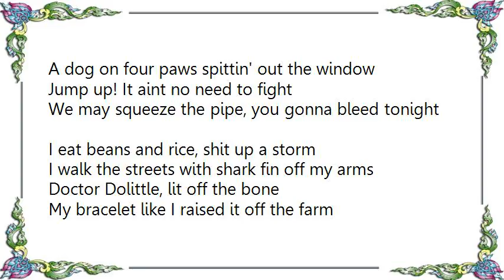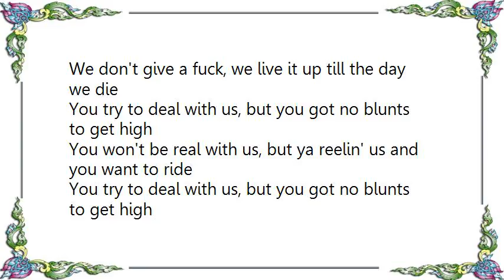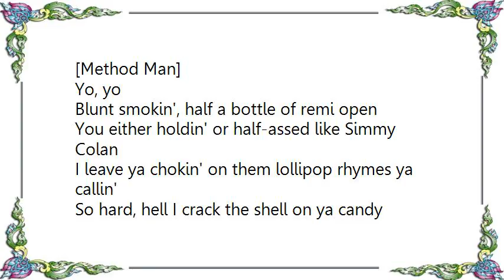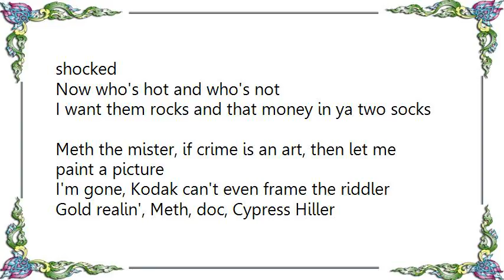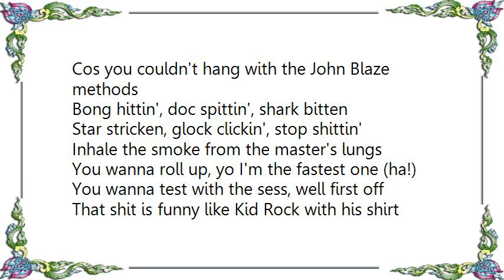Cypress Hill - Red Meth and B Lyrics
[Lyrics Cypress Hill - Red Meth and B]
Y'all ready for this?
Ha! I don't think so!
Yeah! Oh, listen to this!
We gonna come at ya!

[Redman]
Cypress Hill!
Yo yo yo, all my niggas say jump up, doc broke out the kennel
A dog on four paws spittin' out the window
Jump up! It aint no need to fight
We may squeeze the pipe, you gonna bleed tonight
I eat beans and rice, shit up a storm
I walk the streets with shark fin off my arms
Doctor Dolittle, lit off the bone
My bracelet like I raised it off the farm
Home-grown, thick, dirty
My family feud dudes who pack 2's on survey
Jersey and house
Gun like an elephants snout
Pull ya ambulance out
Ya whole team'll get bombarded
Ya on target, and bombed by some unsigned artists
We leave ya hair cut like a blind barber
Cut it, and gave you a line with fine markers
I won't leave till the job is done
Till the last prick nigga take ya wallet, run
Doc with the shotty and we both catch a body with Cypress Hill
Yeah!

[Chorus: B-Real]
We don't give a fuck, we live it up till the day we die
You try to deal with us, but you got no blunts to get high
You won't be real with us, but ya reelin' us and you want to ride

[Method Man]
Yo, yo
Blunt smokin', half a bottle of remi open
You either holdin' or half-assed like Simmy Colan
I leave ya chokin' on them lollipop rhymes ya callin'
So hard, hell I crack the shell on ya candy coatin'
If the shoes fit like Alan I be too thick
Ever since you hit, yo my new chicks a new bitch
Ya know if I can't eat, ya can't sleep
Plus I'm in denial, I just can't admit defeat
My mind is my glock, keep my third eye cocked
Bust mines off tops, leave a rapper's nerves shocked
Now who's hot and who's not
I want them rocks and that money in ya two socks
Meth the mister, if crime is an art, then let me paint a picture
I'm gone, Kodak can't even frame the riddler
Gold realin', Meth, doc, Cypress Hiller
Whoever think they fuckin' with that, lets be realer

[Chorus]

[B-Real]
Take the back seat and smash beats
Smoke blunts through ya lungs and flips ya brain cells like athletes
Run a track meet, the rhymes on ya rap sheet
With the foot long crush bong, look your collapsing, sicko
They go on the break-off, mental breakdown and shit you wouldn't think of
I spread it to Reggie, chances are better but deadly
You wanna be friendly on the get high Bentley
You twisted up, burnt out within seconds
Cos you couldn't hang with the John Blaze methods
Bong hittin', doc spittin', shark bitten
Star stricken, glock clickin', stop shittin'
Inhale the smoke from the master's lungs
You wanna roll up, yo I'm the fastest one (ha!)
You wanna test with the sess, well first off
That shit is funny like Kid Rock with his shirt off

[Chorus: x2]